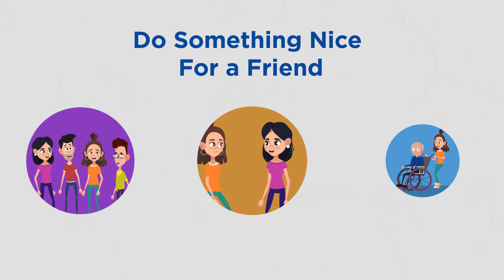Take 5 Connect - Take5NB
Do you ever notice when a stranger says hello or smiles at you it makes your day? Make a neighbour’s day with a simple hello, go onnnn!

Ashton Belfast
Ashton Community Trust
Yeha Belfast
Lighthouse
Co-operation Ireland
Northern Ireland Executive